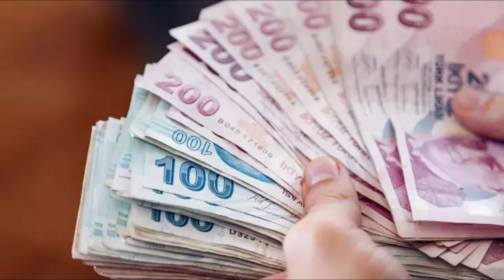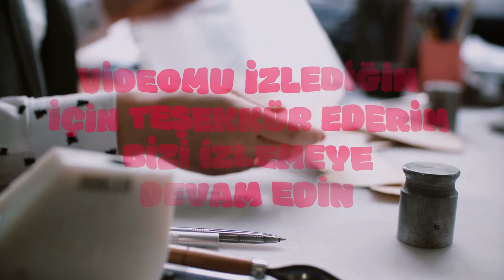PTT o kişilere 4 bin 193 TL bayram yardımı yapacak! Kimliğiyle başvurana hemen verilecek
Paylaşmak istediğiniz fikir ve düşünceleriniz varsa benimle paylaşmayı unutma.